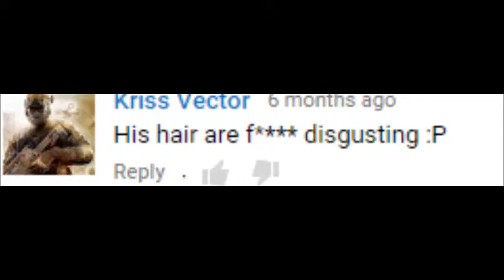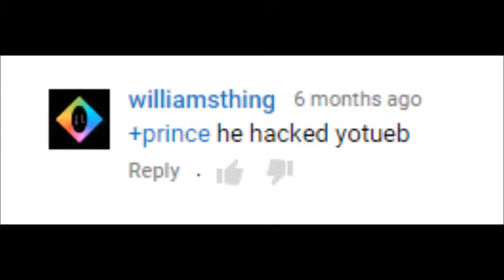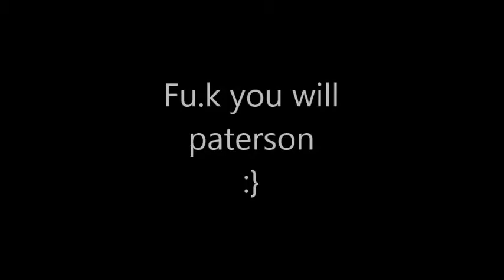Reading hate comments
LOL I loved making this vid :)